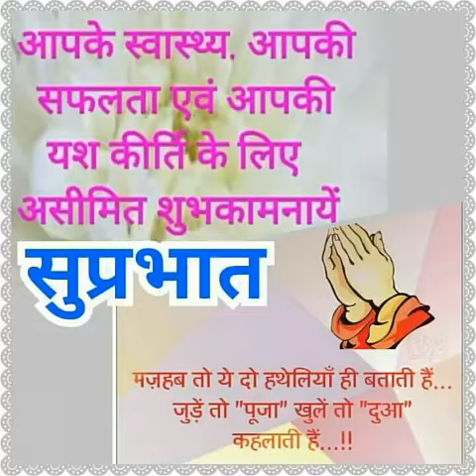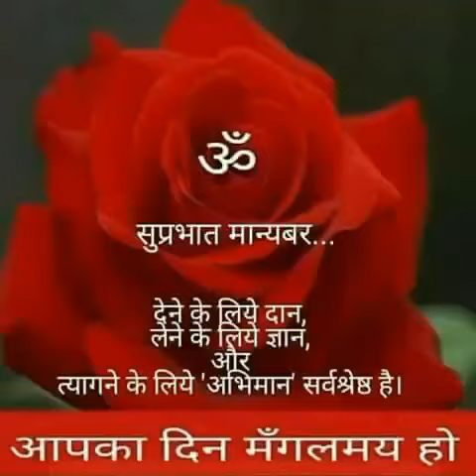16 July 2018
गुड मोरिंग